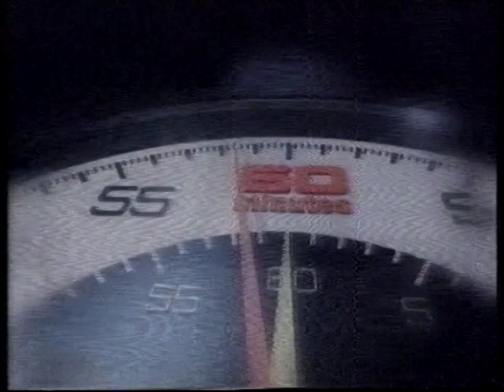WIN Television - Promo and Presentation Montage (19.11.1999)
Recorded off WIN Illawarra on Friday the 19th of November 1999.

Contents:
0:00 60 Minutes
0:30 PRG
0:48 Movie - Twister (1)
1:19 Friends
1:34 H*y H*y - Final ever episode
2:04 Movie - Last of the Dogman
2:19 Robot Wars
2:35 Movie - Mars Attacks! (1)
2:45 The Drew Carey Show
3:00 Doing Time (1)
3:05 Movie - Twister (2)
3:36 Simply the Best
4:06 Australia's Funniest Home Videos Grand Final
4:21 Movie - Mars Attacks! (2)
4:52 Doing Time (2)
5:21 Good Medicine
5:31 Nine Production Closer
5:36 Sponsor (LG)
5:46 Ident (1)
6:00 Movie - Scream
6:10 Ident (2)

Equipment:
Ripped from a ACME E-180 VHS Tape recorded in SP Speed and Mono Audio.